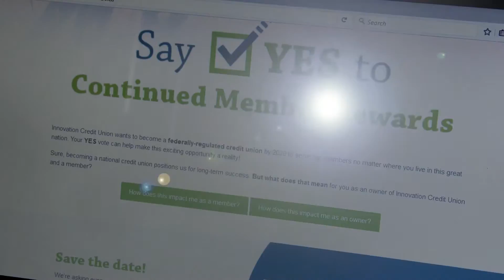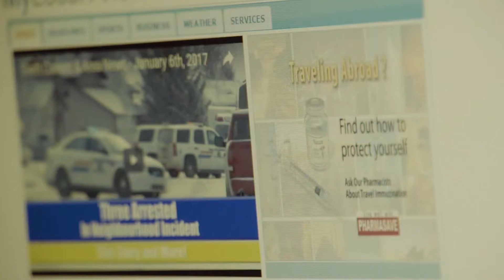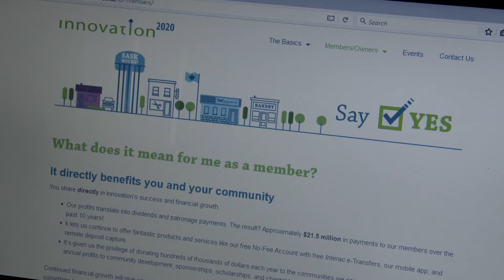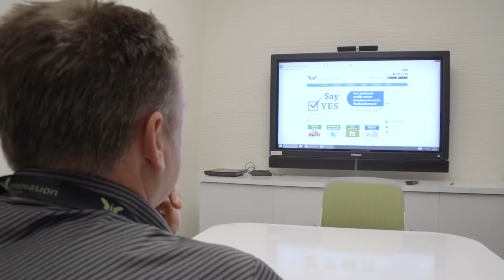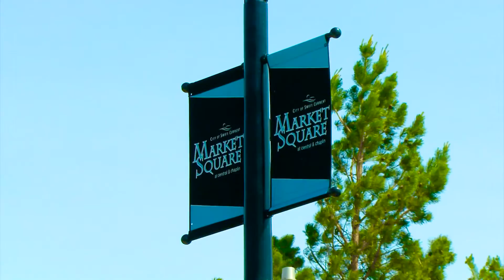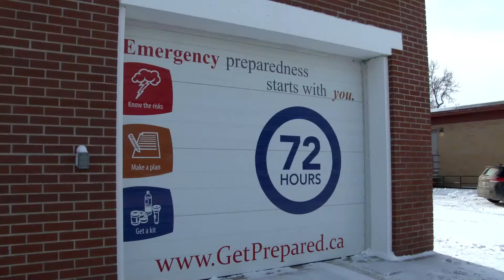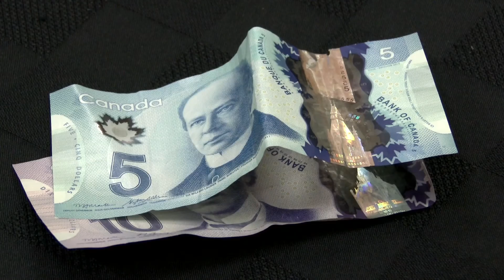Swift Current & Area News - March 10th, 2017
Distracted Driving Focus of Provincial Traffic Blitz
Whether you’re texting, talking on your cell phone or applying makeup, these are all considered distractions while driving…and points you could be fined for.

Innovation Credit Union Seeks National Status
The locally owned Credit Union is seeking approval from its members to apply for a national designation is the financial industry.

How Prepared Are You for the Next 72 Hours?
Power outages to severe weather can occur year round, and you should be prepared to ride out the storm for at least 72 hours.